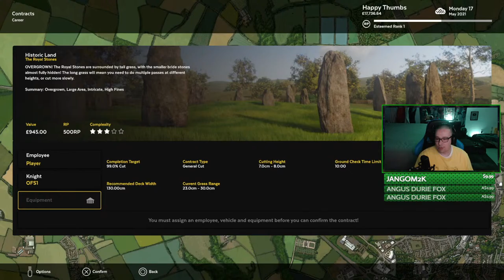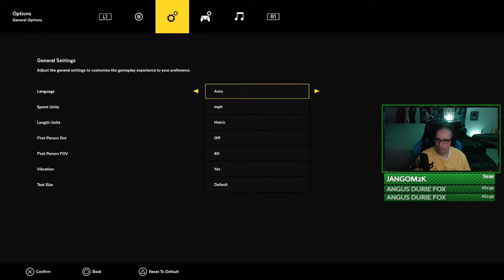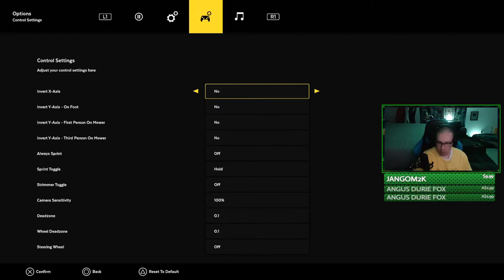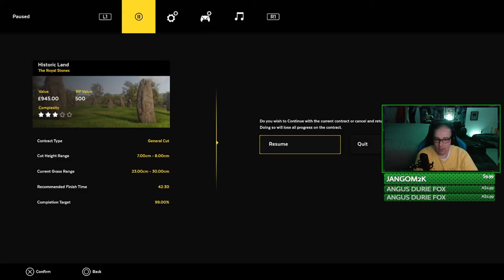Lawn Mowing Simulator: Mowin' Mondays is BACK! / Episode 9 (On PS5) - HTG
Lawn Mowing Simulator: Mowin' Mondays is BACK!! What started as a joke, became a challenge, and now the Lawn Mower Simulator Live Streams are back! The rumors are true that there is something satisfying about completing these tasks! Lawn Mowing Simulator is a stunning mowing simulator and detailed business management game set in the British countryside!

Lawn Mower Simulator Press Release:
Curve Digital and Skyhook Games are pleased to announce Lawn Mowing Simulator, a stunning mowing simulator and detailed business management game set in the British countryside, coming to Xbox Series S|X and PC summer 2021.

Lawn Mowing Simulator explores the Great British countryside and invites players to ride an authentic and expansive roster of licensed lawn mowers from prestigious manufacturers; Toro, SCAG and STIGA as they manage their mowing business.

“We’re incredibly excited to show the world our first in-house developed game,” said David Harper, co-founder of Skyhook Games. “We can’t wait for players to experience the satisfaction of manicuring a lawn to perfection within Lawn Mower Simulator’s idyllic setting.”

“It feels great to be able to reveal Lawn Mowing Simulator alongside Skyhook Games. The team have done an amazing job recreating the experience of lawn mowing across the gorgeous British countryside“  added Simon Byron, Publishing Director at Curve Digital. “We’re excited for players to get hands-on with Lawn Mowing Simulator as early as next week through the Xbox Insider Program and to hear everyone’s thoughts.”
Lawn Mowing Simulator will feature:

Execute ground checks, set your blade height, and measure your engine load as you complete a variety of contracts across Career Mode, Free Mode or Challenge Mode. Take your mowing to further heights with several attachments from stripe rollers, mulching kits, grass collectors, recyclers, flail decks and more.

Lawn Mowing Simulator is headed to PC and Xbox Series S | X in 2021. To be kept up to date with any news follow Lawn Mowing Simulator on Steam.